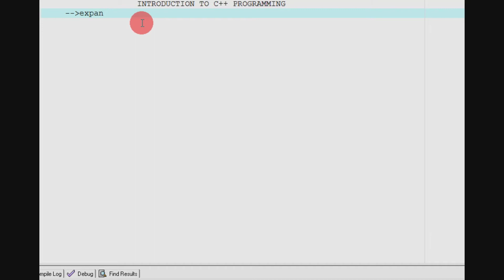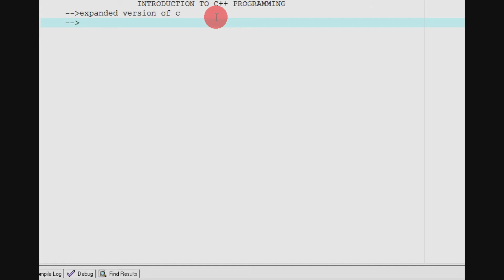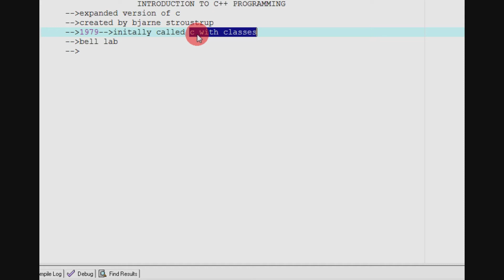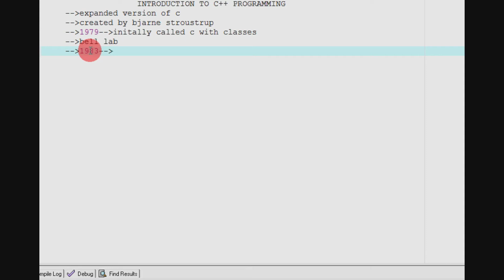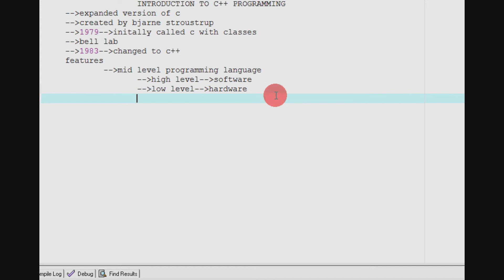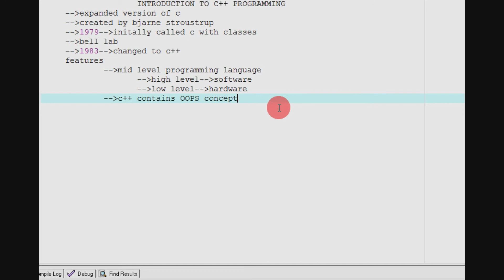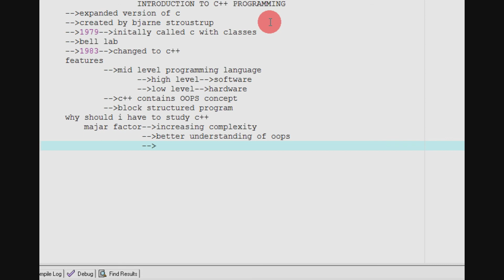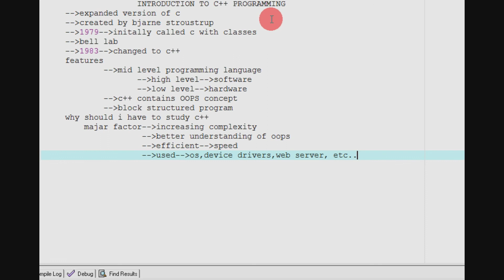PART-01 INTRODUCTION TO C++ PROGRAMMING # C++ PROGRAMMING IN TAMIL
HI FRIENDS...
WELCOME TO SANTRA TECHSPOT.
tnx guys for supporting me. this is my first video tutorial for c++ programming in tamil language in this tutorial video i explained introduction to the c++ programming and features of c++ programming and benifits of c++ program .watch full video guys
THANKS.
VIJAY.
SANTRA TECHSPOT.
PLEASE GIVE YOUR VALUABLE FEEDBACK ABOUT MY CHANNEL AND MY VIDEO...
IAM WAITING FOY YOUR VALUABLE COMMENTS GUYS.
IF YOU HAVE ANY DOUBT IN C++ PROGRAM ASK ME AT ANY TIME I WILL READY TO HELP YOU GUYS.
ITS OUR CHANNEL...